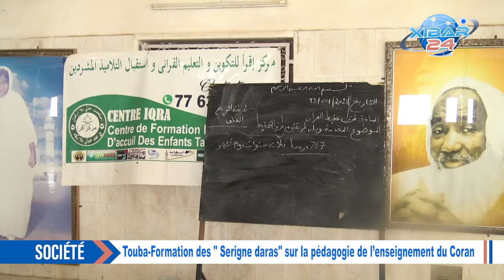Touba -formation des "Serigne daara "sur la pédagogie de l’enseignement du Coran par le centre Iqra